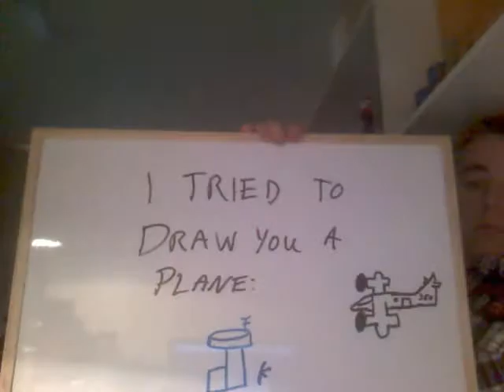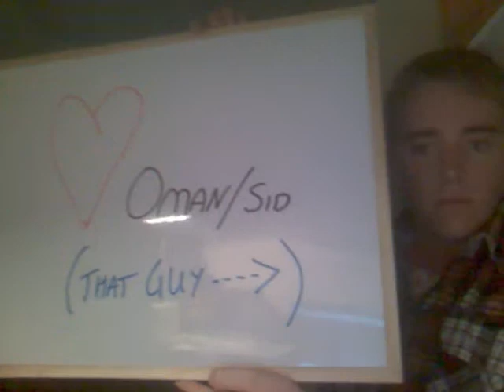WSM's Birthday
Horrible present for Panacea